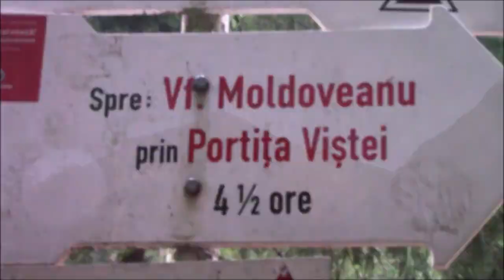Fogarasi havasok - Moldoveanu csúcs /2544m/